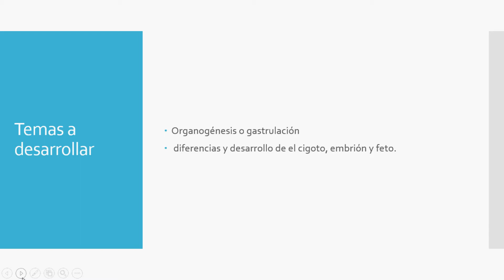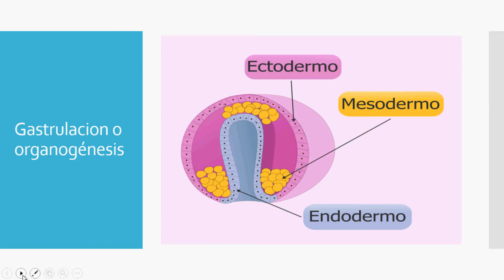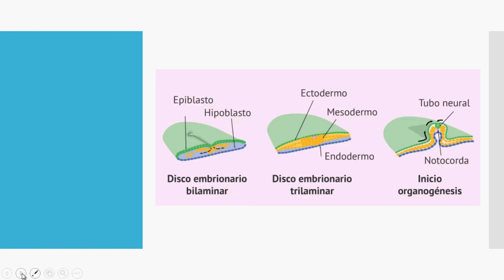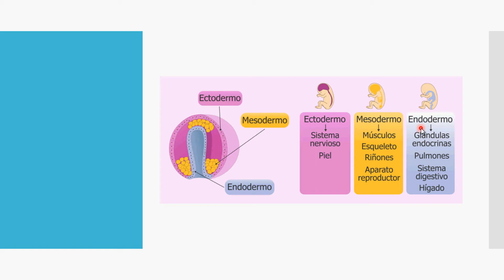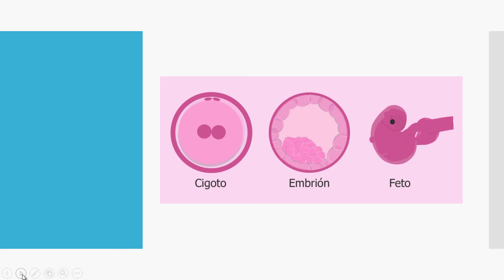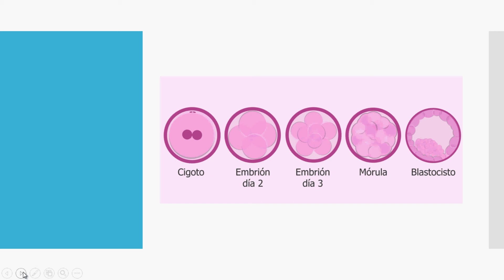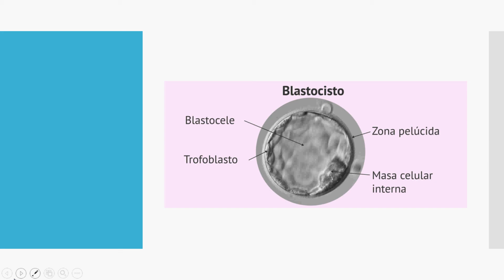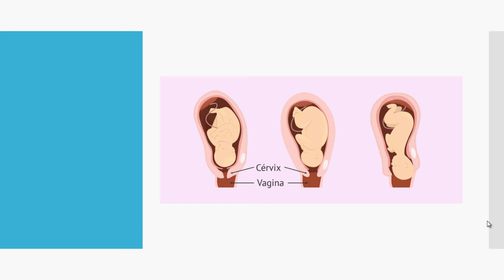4) Tema: Organogenesis. Diplomado de Anatomia Humana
Introduccion Diplomado de Anatomia Humana Clase No. 4
Dr. Victor Hernandez